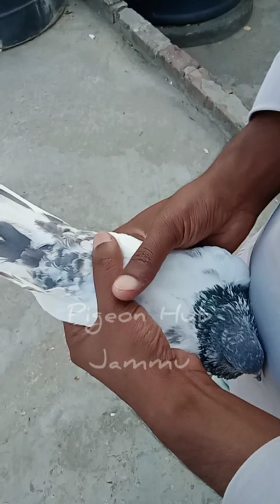500 per Kabooter sale .....100% Highflyer resulted pigeons...(#6006518196)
@Pigeonworldjammu Kabooter for sale 100% resulted high Flyer..